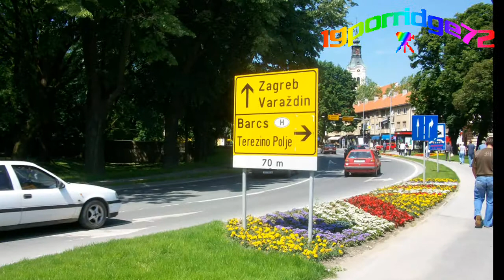Whitsun-Holidays 2010 Cover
Whitsun-Holidays 2010 Cover for my movie of the holidays.